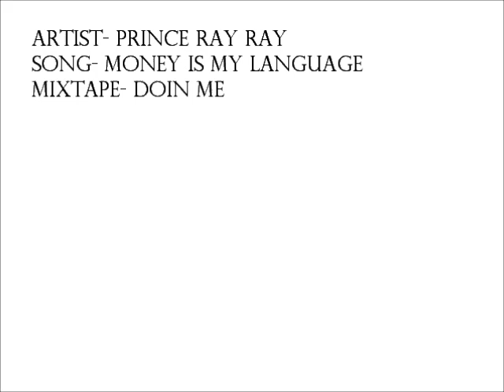Money Is My Language By. Prince Rayray